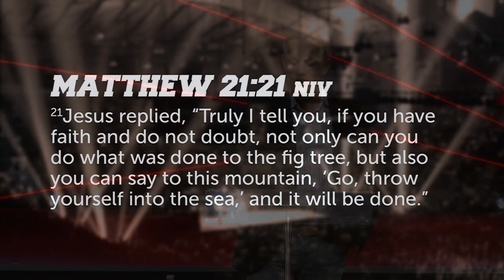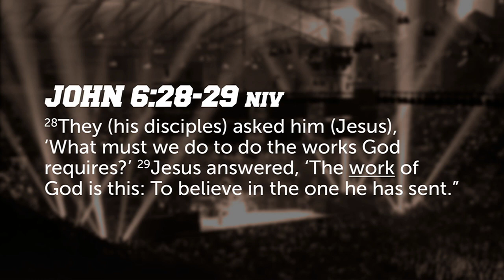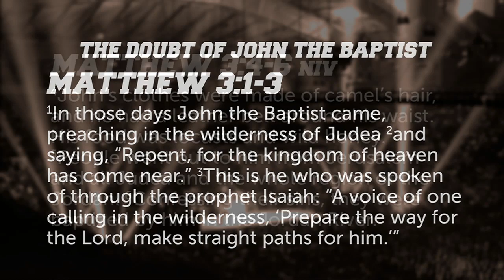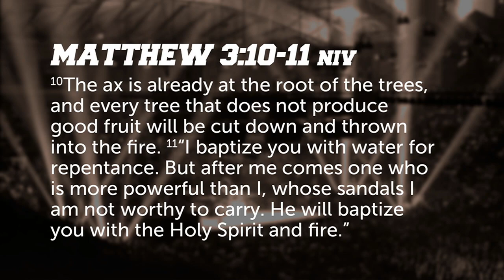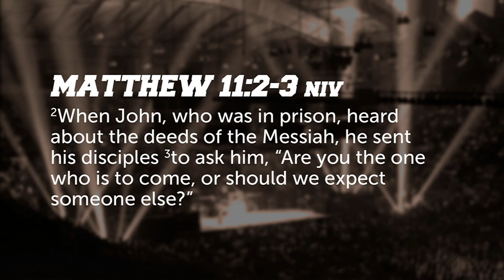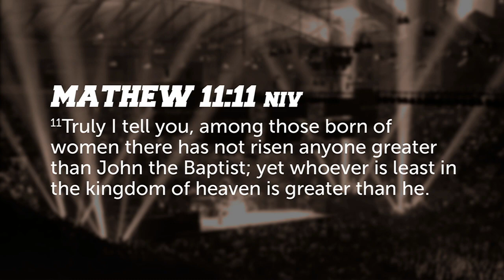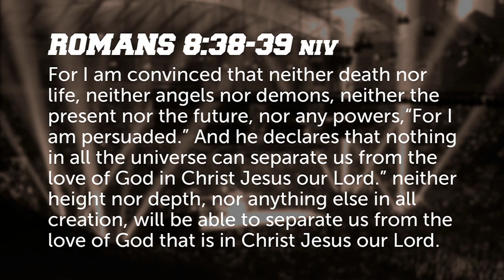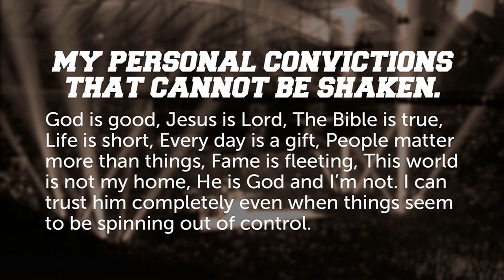TKO | The Bout with Doubt | Galen Woodward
The Bout with Doubt from the series TKO by Pastor Galen Woodward of Copper Pointe Church.